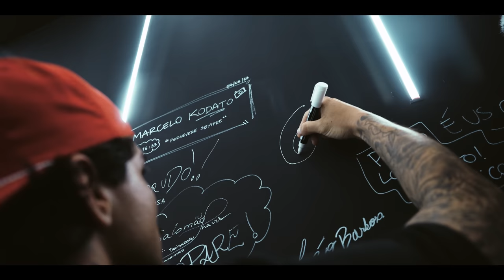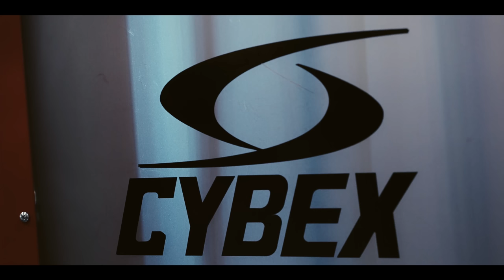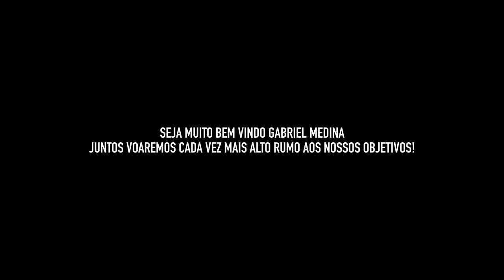GABRIEL MEDINA VISITA CT DA INTEGRALMEDICA!!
Gabriel Medina visitou o CT da Integralmedica e ficou surpreso com a estrutura!
Um bate papo exclusivo com o novo atleta do Team Integralmedica.
Seja bem vindo, Gabriel Medina.